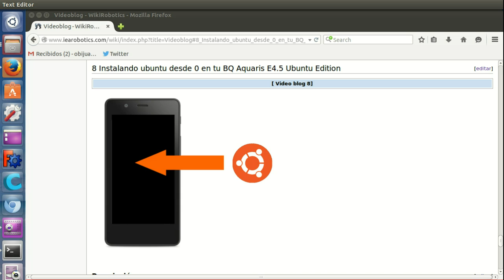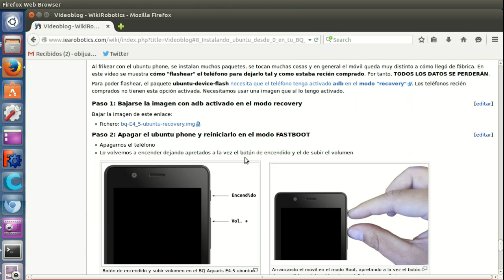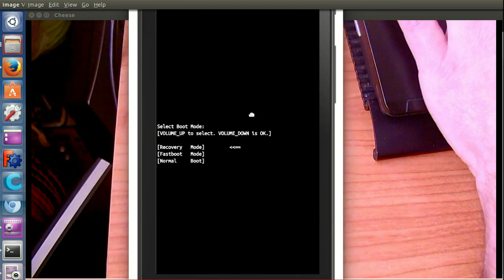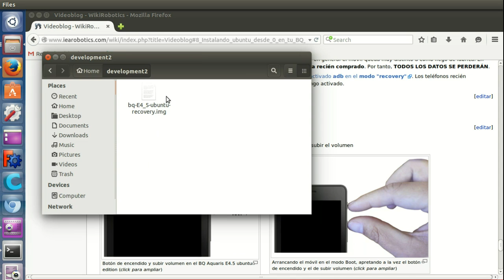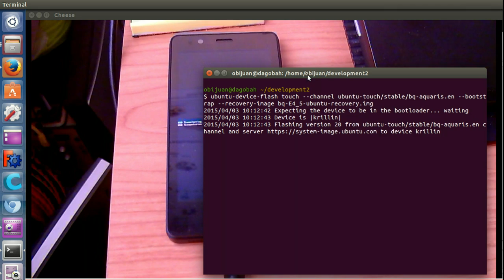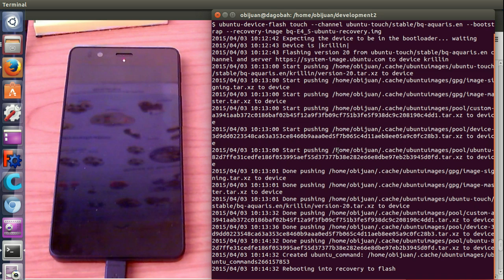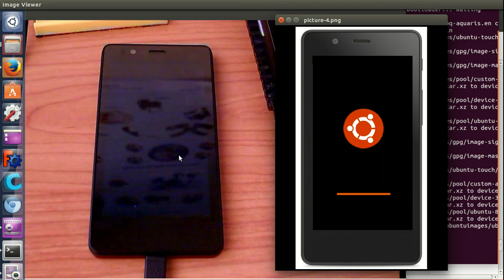Videoblog 8: Instalando ubuntu desde 0 en tu BQ Aquaris E4.5 Ubuntu Edition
Video blog del 3 de Abril de 2015: flasheando ubuntu touch desde 0. Con ello conseguimos que nuestra teléfono se quede exactamente igual que como viene de fábrica